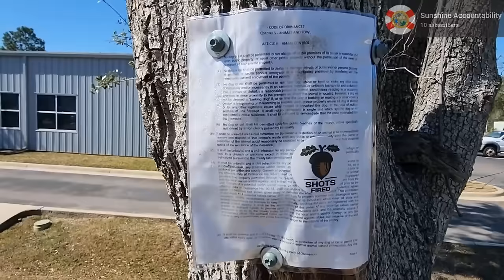ACORN-Cop Follow Up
ATTN YouTube Screeners: ATTN YouTube screeners...all questionable imagery has been edited out in compliance with YouTube's community guidelines. The take away from this video is that injustice with in the Mesa Police Department must be exposed and wrongs need to be made right.